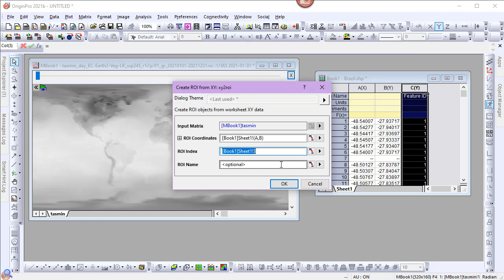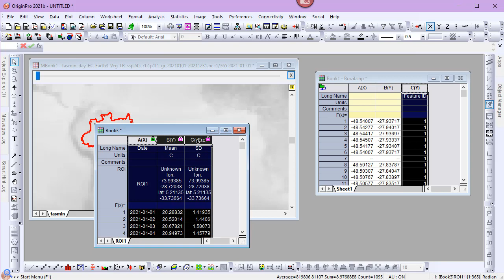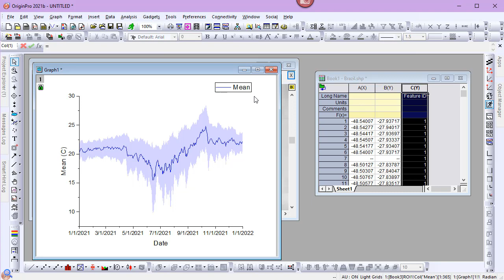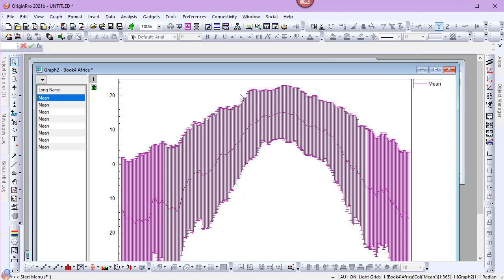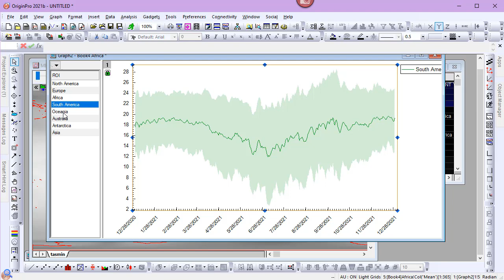Shapefile-based ROIs for NetCDF Data in Origin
This video illustrates how to import shapefiles and use them to create regions of interest for NetCDF-based data in Origin 2021b.